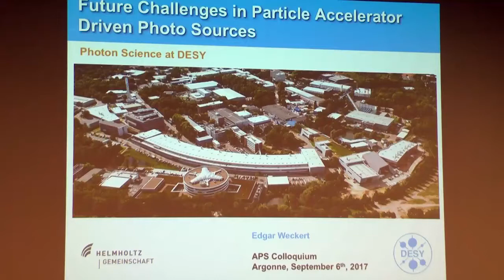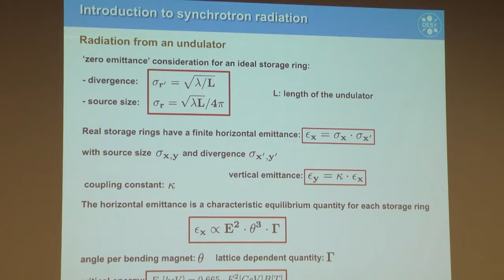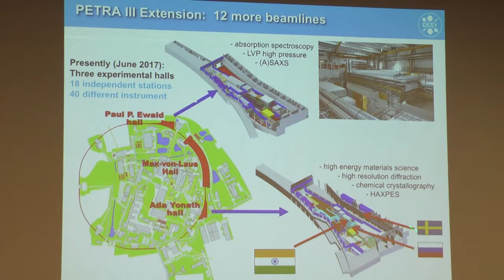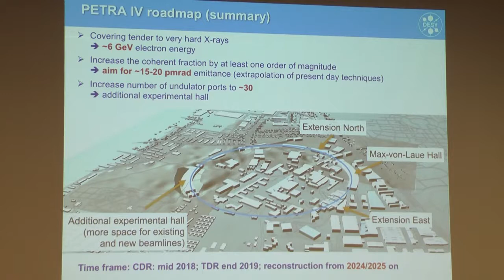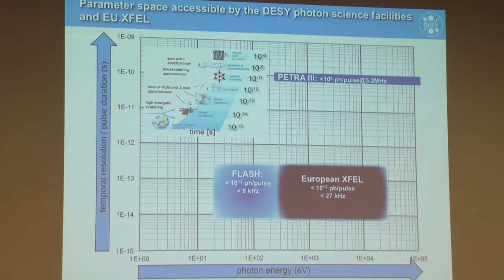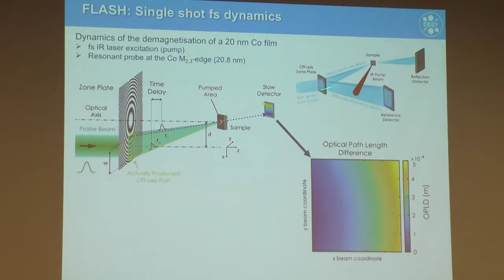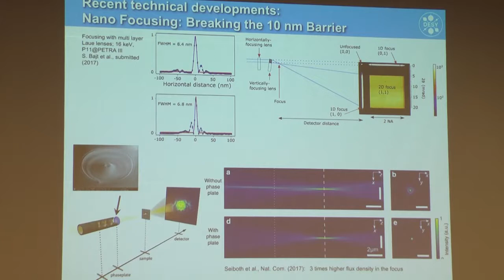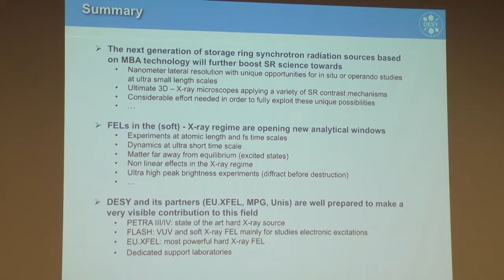Future Challenges in Particle Accelerator Driven Photon Sources Edgar Weckert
Presentation: Future Challenges in Particle-Accelerator-Driven Photon Sources
Date: September 6, 2017
Presenter: Edgar Weckert, DESY, Hamburg, Germany